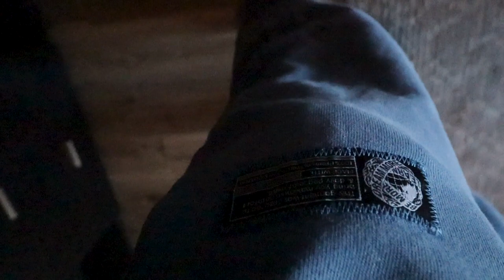My First 30 Days of Working for Myself | What It's Like